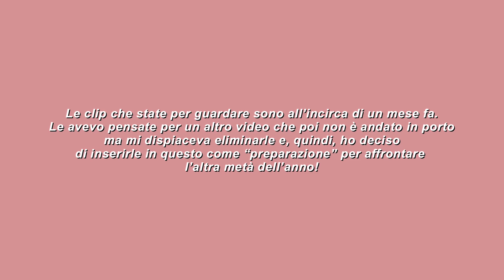RESET DI METÀ ANNO | rivisitazione dei propositi + cambiamenti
Hello everyone! ♡
Nel video di oggi vi mostro cos'ho deciso di svolgere per un reset di metà anno: rivisitare i propositi fatti a gennaio e qualche cambiamento estetico per affrontare i mesi a venire.

♡ Time stamps:
00:00 - 01:55 intro
01:56 - 04:45 propositi 2024
04:46 - 06:15 rivisitazione
06:16 - 06:21 cambiamenti
06:22 - 07:22 unghie
07:23 - 08:28 capelli
08:29 - 09:46 shopping
09:47 - 11:01 haul
11:02 - 12:16 outro

Xoxo, Desi ♡